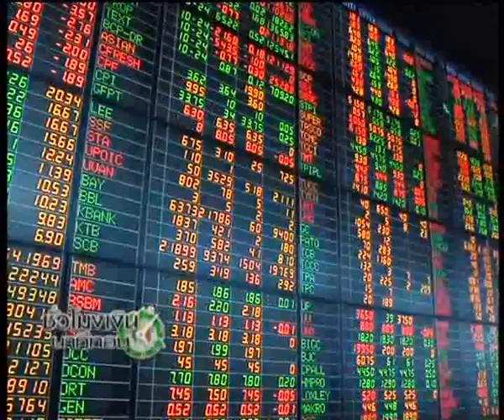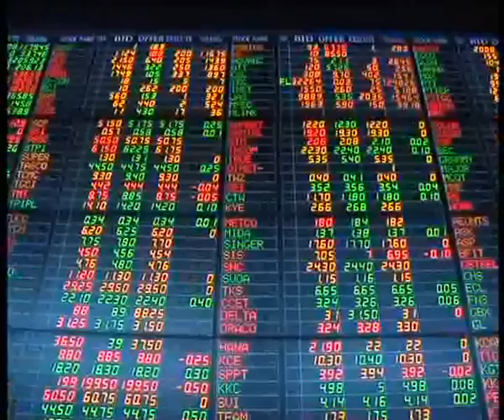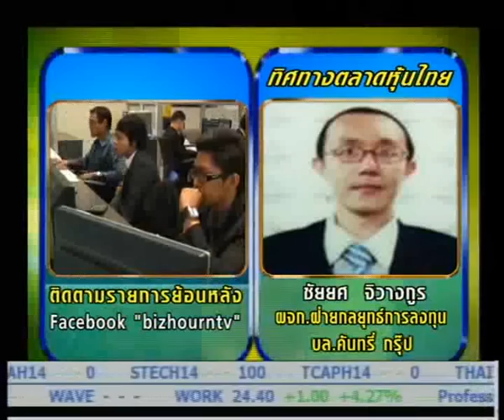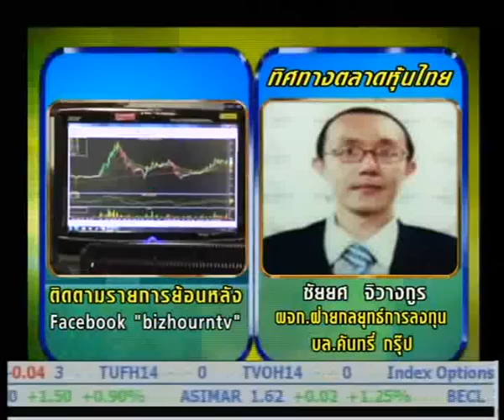ชั่วโมงเงิน นาทีทอง 16 1 57 เขียวยกแผง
"ทิศทางตลาดหุ้นไทย" กับคุณชัยยศ จิวางกูร ผู้จัดการฝ่ายกลยุทธ์การลงทุน บล.คันทรี่ กรุ๊ป